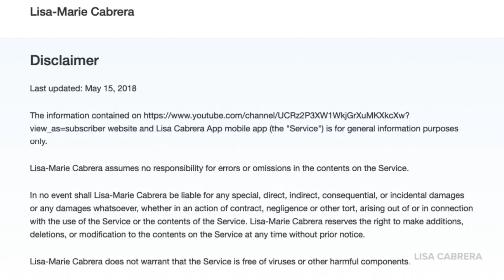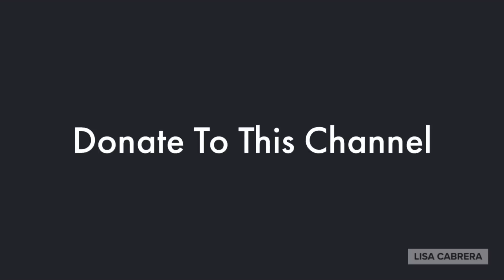Trump Claims He Made Juneteenth Famous